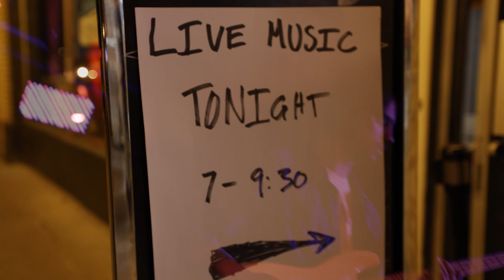Down River - Fall Into You (promo vid)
Hey guys! Here is a promo video from shots at our last show we played, recorded and put together by the wonderful Ivan Martinez (@imyourlense on instagram)

Thank you for all the love we’ve received for this song!